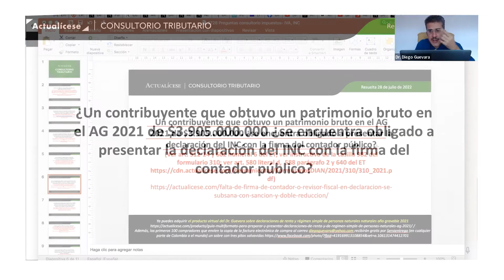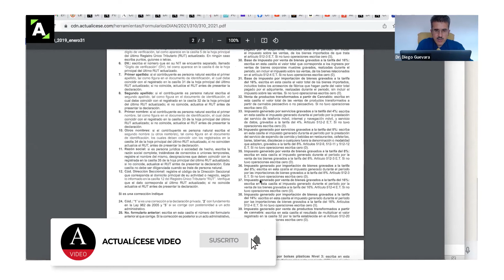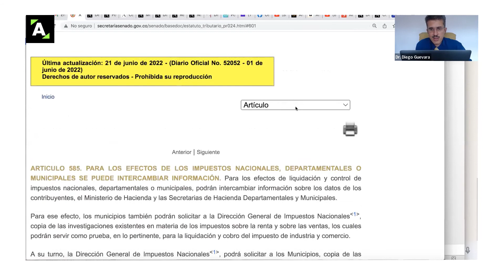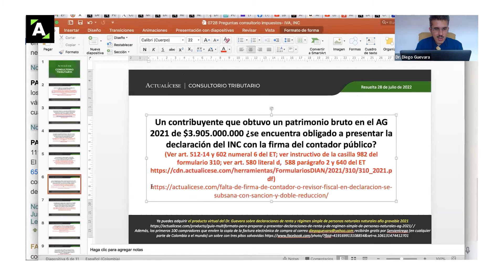Firma del contador público en la declaración del INC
¿Un contribuyente que obtuvo un patrimonio bruto en el AG 2021 de $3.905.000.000 se encuentra obligado a presentar la declaración del INC con la firma del contador público?

Los contribuyentes que declaren en 2022 INC, IVA y retención en la fuente requerirán la firma del contador público, siempre que cumplan alguno de los casos descritos a continuación:

1. Su patrimonio bruto fiscal a diciembre 31 de 2021 fue superior a 100.000 UVT (100.000 × $36.308 = $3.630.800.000). Es por este criterio de referencia que es muy importante tener definido el patrimonio bruto de 2021 de forma temprana, pues, si se cumplió con ese tope, la primera declaración que llevaría firma de contador es la de retención en la fuente de enero de 2022.
2. Sus ingresos brutos fiscales del año 2021 (antes de restar devoluciones en ventas o ingresos no gravados), y teniendo en cuenta tanto los que forman rentas ordinarias como los que forman ganancias ocasionales, fueron superiores a 100.000 UVT ($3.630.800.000).
3. Cuando no se cumpla ninguno de los dos requisitos anteriores, pero la declaración del IVA de obligado a llevar contabilidad, por el respectivo bimestre, cuatrimestre o año arroje saldo a favor. Al respecto, debe tenerse presente que las declaraciones anuales del IVA del ejercicio 2022 solo aplicarán para aquellos contribuyentes que se acojan al régimen simple.

En este video el conferencista Diego Guevara Madrid indica las condiciones en que el responsable del INC deberá presentar su declaración con la firma del contador público, según lo descrito en el artículo 512-14 y el numeral 6 del artículo 602 del Estatuto Tributario.
Esto y mucho más puedes encontrar en nuestro análisis Impuesto nacional al consumo –INC–: generalidades sobre este tributo.

En Actualícese encontrarás de manera frecuente consultorios, tutoriales, charlas, webinars y tips elaborados con los principales expertos del país en lo concerniente al tema del INC.